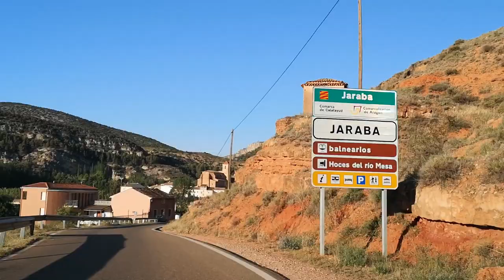CONCURSO DE PINTURA RÁPIDA Jaraba 2023. Mi EXPERIENCIA y CONSEJOS.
El 29 de julio participé en el concurso de pintura rápida de la localidad de Jaraba (Zaragoza). Te cuento mi experiencia y te doy algunos consejos si quieres presentarte a algún concurso de pintura rápida. ¿Ganaré algún premio?